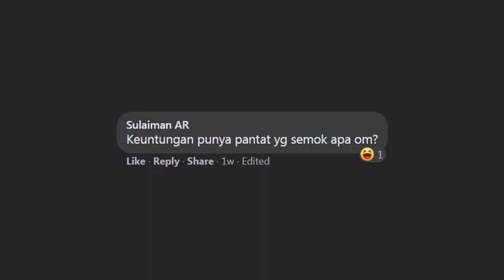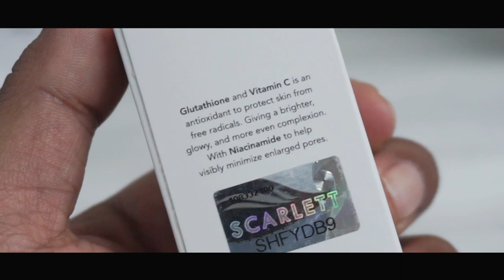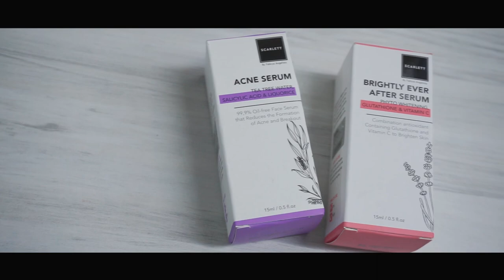KENAPA COWOK HARUS LATIHAN BOKONG?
Squat adalah latihan untuk melatih otot paha, panggul dan bokong, quad, hamstring, juga menguatkan tulang, ligamen dan tendon di bagian bawah tubuh. Gerakan-gerakan squat juga membangun lingkungan anabolik, yang berguna untuk pembentukan otot seluruh tubuh. Terbangunnya jaringan anabolik membuat tubuh mendapatkan energi untuk bertumbuh dan perbaikan. Artinya, squat juga bisa membantu kita membangun kekuatan tubuh bagian atas dan bawah.

Ohya, bagi yang ingin beli produk Scarlett, bisa kunjungi Instagram dan Shopee Official Scarlett dibawah ini ya :